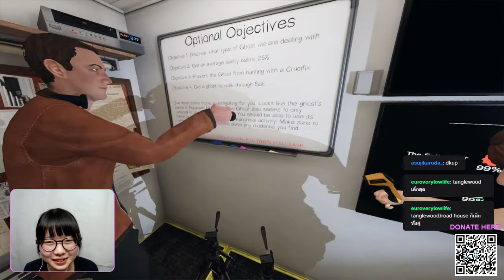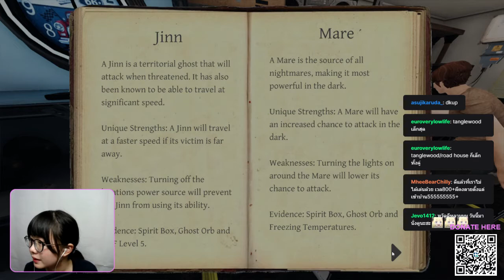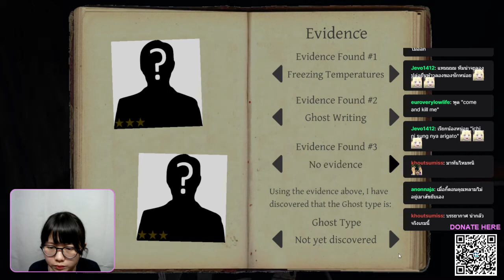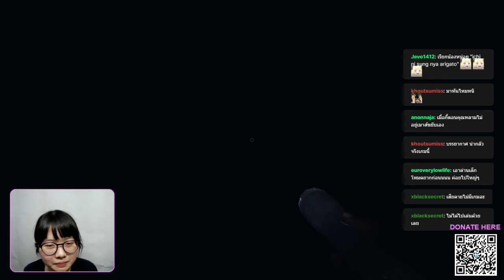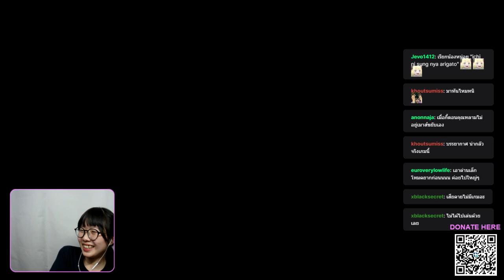[Full Live] phasmophobia #1 - ตะลุยบ้านผี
phasmophobia #1